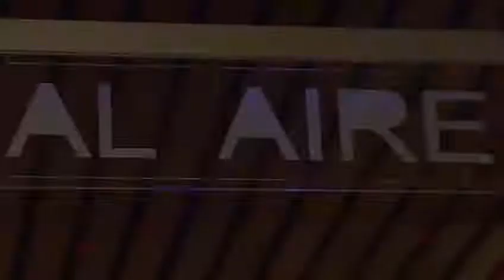Radio Educación es la radio cultural de México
Te ofrecemos producciones muy diversas: noticias, entretenimiento, música, cultura y mucho más a través de nuestras frecuencias en el 1060 de AM y 96.5 FM en la Ciudad de México y el 107.9 de FM en Mérida, Yucatán.

Somos Radio Educación.